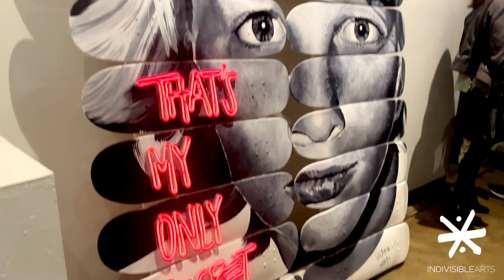ART IS FREEDOM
Dream Bold Network is a team of film makers, energy healers, authors, artists, thought-leaders, light warriors, rebels and philanthropists that are dedicated to helping and inspiring humanity through artistic expression, holistic healing, practical teaching modalities, fiery passion, entertainment and esoteric wisdom!

We believe that now is the time to find common ground, overcome fear and embrace compassion and playfulness. Our vision is for humanity to utilize their manifesting powers and harness their energy so that we can raise the vibration of our world and magnetize a healed reality!